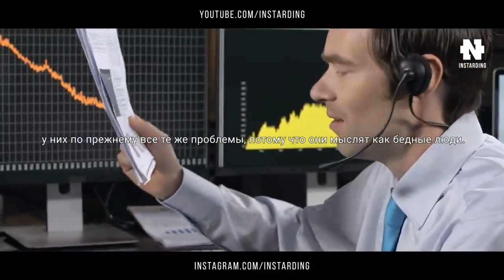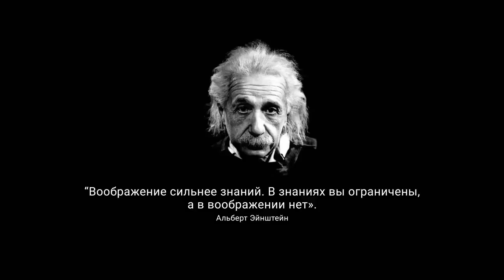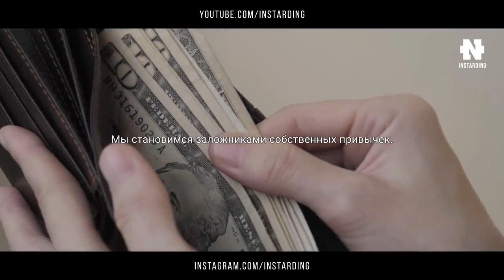Роберт Кийосаки - СМОТРЕТЬ ВСЕМ! Мотивация.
Наш инстаграм @vlife24